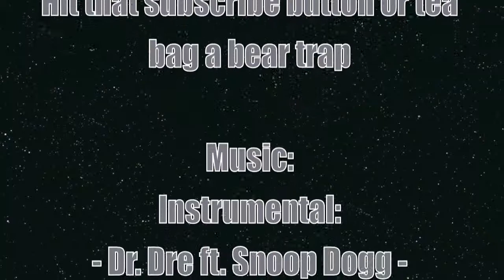Vlog #1: Booty Sweat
Ever ask yourself why you go to the strip club because if you think about it its nasty. Well if you don't think about it here is a lil rant i went on about the topic.

Much love